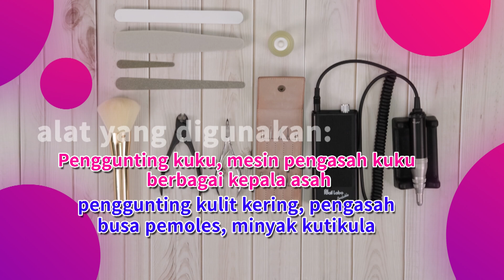Imigran Baru Belajar Secara Online｜Kursus Kewirausahaan Manikur 02｜Teknik Pemanjangan Kuku